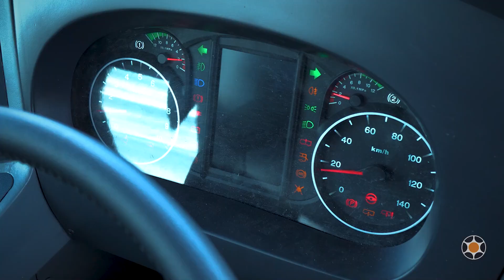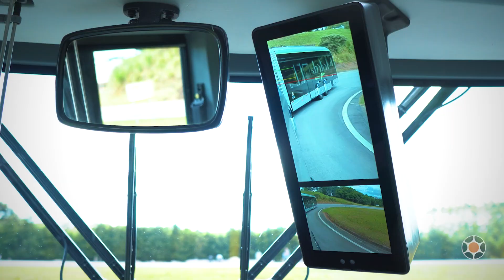Marcopolo Attivi Express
Primeiro ônibus articulado 100% elétrico do País fica pronto e segue para homologação.

Confira os detalhes do Attivi Express, modelo articulado e 100% elétrico, produzido em parceria com a BYD.

O modelo fará parte do projeto Linha Verde, uma iniciativa desenvolvimento urbano da cidade de São José dos Campos.

Sobre o modelo

–  Primeiro chassi articulado 100% elétrico do fabricado no Brasil

– Autonomia de 250km com baterias de fopsfato de ferro lítio (LifePO4)

– Tempo de recarga média de 3 horas (0% a 100%)

– 4 motores ligados diretamente aos eixos, com potência máxima de 804CV

– Suspensão pneumática integral com ajoelhamento bilateral

– Sistema antichamas

– Sistema UV-C de desinfecção do ar-condicionado

– Acabamentos com aditivos antimicrobianos nas superfícies de toque

– Estofamentos com aditivos antimicrobianos

– Design moderno, arrojado e atraente com faróis em full led

– Comprimento de 22m; Largura 2,6m; Altura 3,7m

– Capacidade: 60 passageiros sentados + 108 passageiros em pé + espaço para cadeirantes totalmente acessível

– Poltronas estofadas, com encosto de cabeça e entrada USB

– Portas pantográficas com sistema antiesmagamento

– 6 câmeras de alta definição, duas delas com infravermelho, em substituição aos retrovisores externos e internos

– 2 monitores de 15,6” instalados no teto, com rádio e alto-falantes para entretenimento e geolocalização, e disponibilização de Wi-fi a bordo

– Ar-condicionado com renovação completa de ar a cada 3min (conceito aeronáutico)